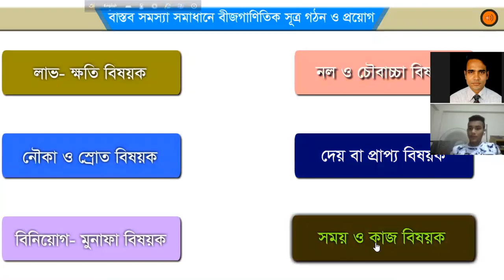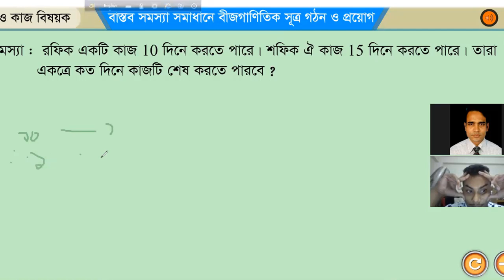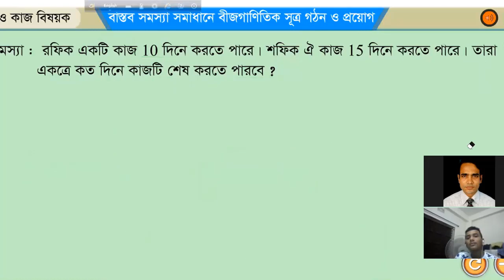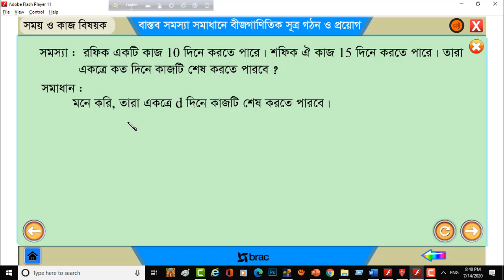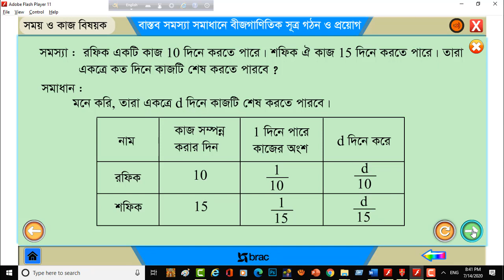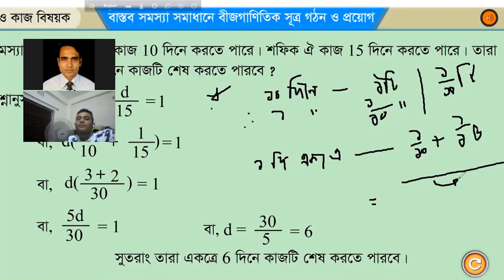অনুশীলনী-৩.৫। ৯ম ও ১০ম শ্রেণি। সময় ও কাজ সংক্রান্ত। সময় ও কাজের সমস্যা সমাধানের মৌলিক নিয়ম আলোচনা।